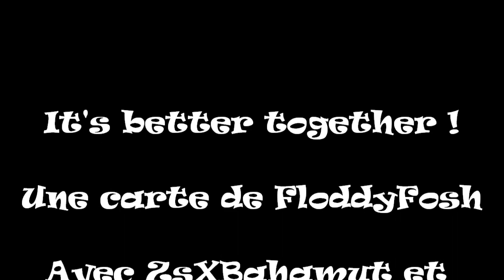It's better together: épisode 1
ZsXBahamut fait son grand retour ! Pour fêter ça, un peu de map aventure, avec "It's better together", par FloddyFosh, le concepteur de Prince of Minecraftia !